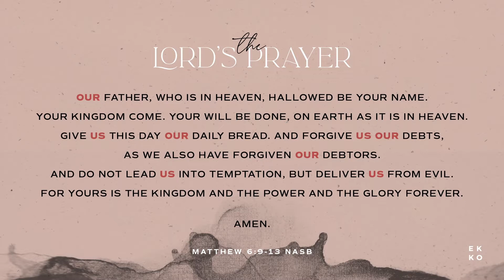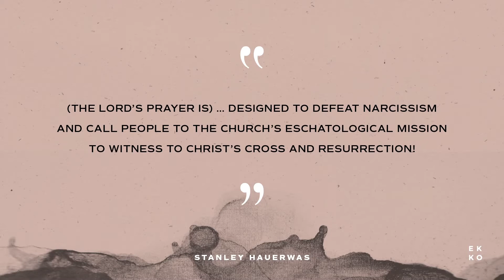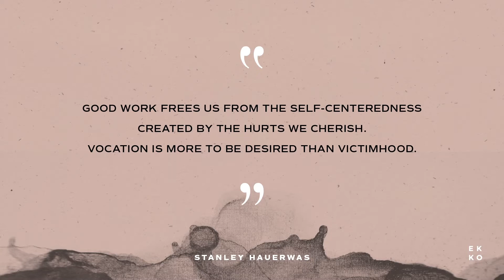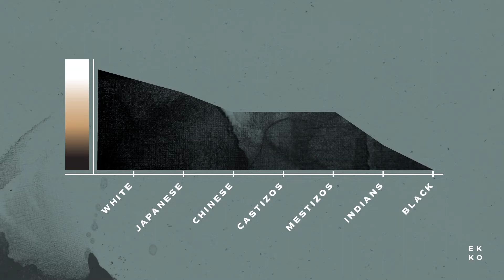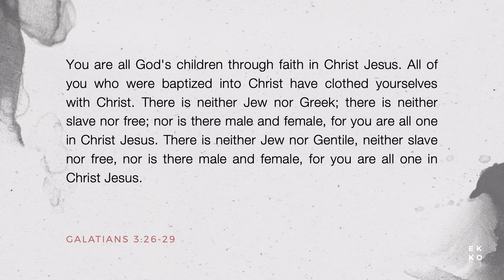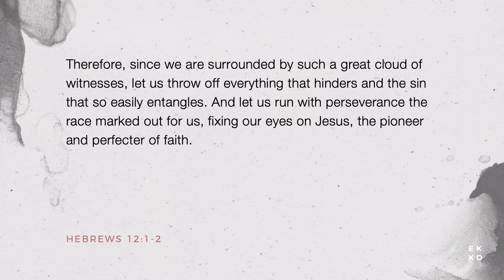The Communion of the Saints (September 25, 2022)